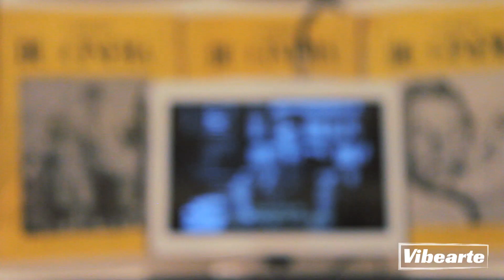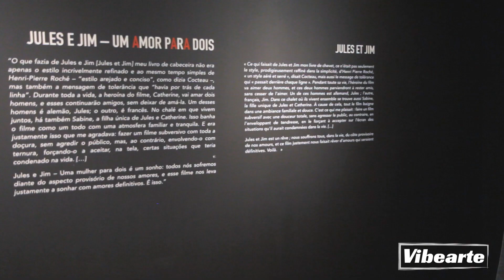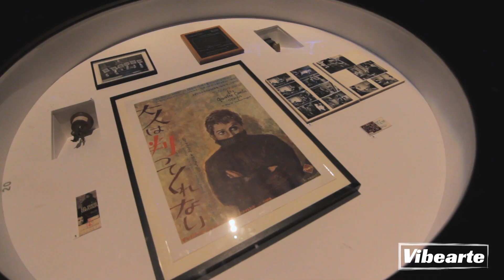Truffaut | MIS São Paulo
Truffaut: um cineasta apaixonado, chega ao MIS (Museu da Imagem e do Som) de São Paulo.

Entre os dias 14 de julho e 18 de outubro de 2015, o público brasileiro tem a oportunidade de conhecer mais sobre vida e obra de um dos expoentes da Nouvelle Vague, (movimento artístico do cinema francês dos anos 60).

Pela primeira vez fora da França, a exposição marca os 30 anos da morte de Truffaut. Confira mais essa matéria da Vibearte. :D